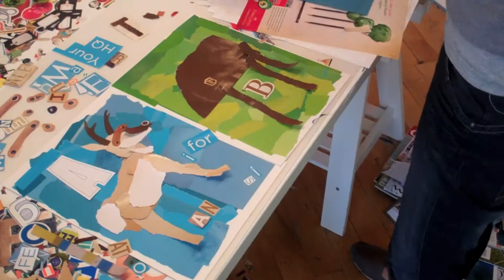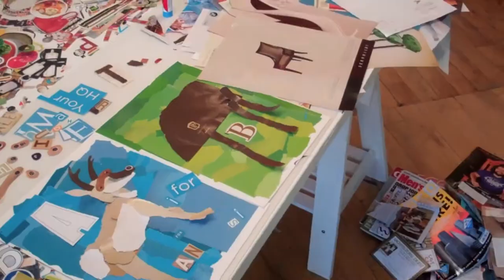A is for Antelope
The making of page one "A is for Antelope" for Animals ABCs book a collaboration between collage illustrator Kimberly Thompson (me!) and musician Brian Vogan.